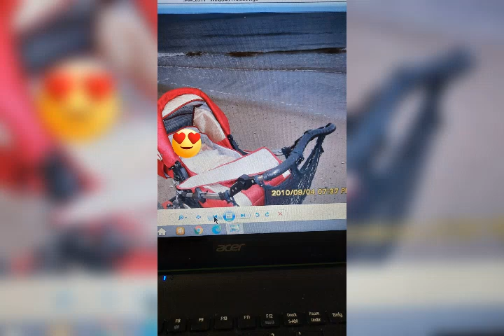2010 Besuch in Boltenhagen Grab besuchen und 2013